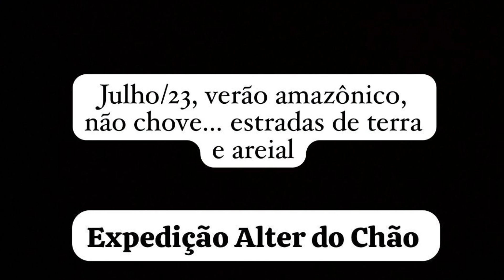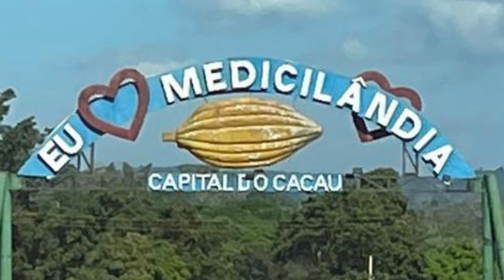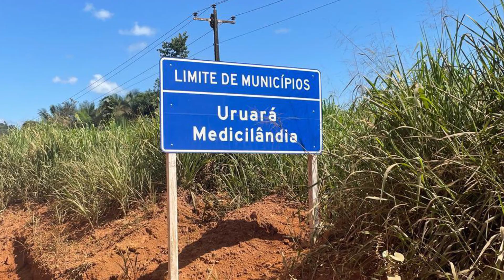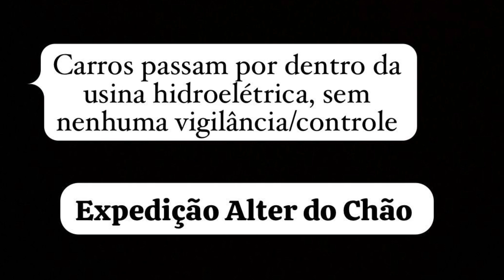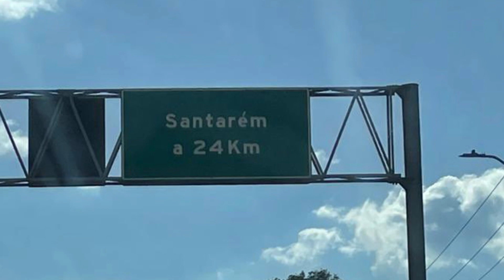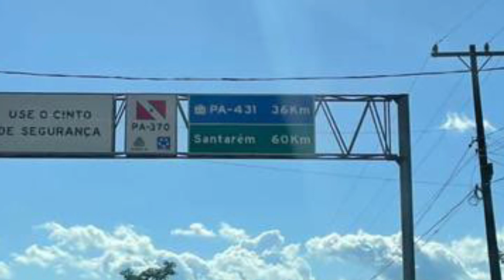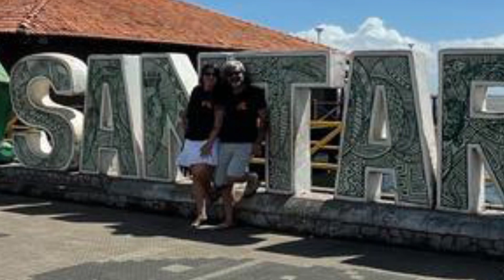Altamira para Santarém/Alter do chão - dia 08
dia 7/7 saímos de Altamira e seguimos para Santarém . Escolhemos o acesso por Uruará, por ser uma distância menor, ao invés de Rurópolis/Leitoso.

Esse trecho foi bem arenoso e passamos pela hidrelétrica de Curuá-Una.

Ficamos hospedados em Santarém no hotel Barradada   e de lá seguimos para conhecer Alter do Chão e região. Uma
Amiga indicou alguns passeio já que nossa estadia era rápida. Além da própria Alter do Chão, fomos a Belterra, praia de Pindobau e também na floresta encantada.